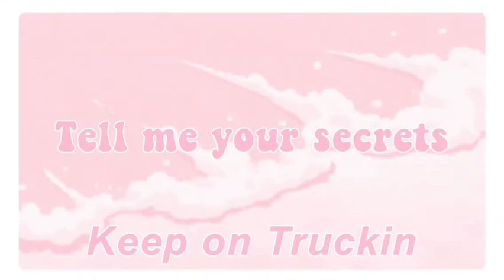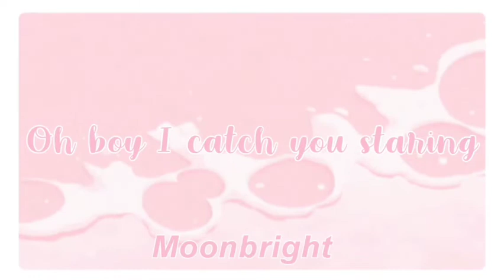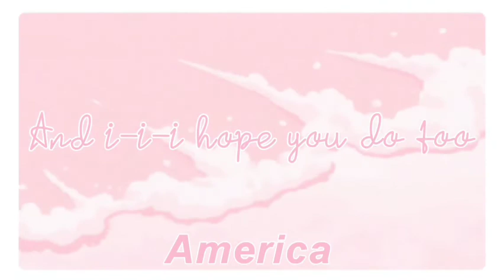✩aesthetic fonts✩ ~super aesthetic fonts you should use! ☁️✨ // popsicles and candies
๑ o p e n  m e! 🖇️

❝ d e t a i l s ᵕ̈

in this video, I'm gonna be showing you some aesthetic fonts! these are available at dafont.com

📎 filming editing apps
✨ inshot, kinemaster, vita ✨

✨ picsart, phonto, pinterest ✨

📎country
✨ india ✨

[ w h e n    d o     i     u p l o a d ]
 = ☁️  ! e v e r y     w e e k ! ☁️

i n s t a g r a m ~ ira_sxgaryx
s n a p c h a t ~ ira_youtube
p i n t e r e s t ~ prettygurlxpurr ♡

hey kittens! :3 i`m Ira! i`m indian! i make aesthetic videos (well, HOPE to) i make mixture of them,,,(what?!?) i have divided them into playlists so you can find them easily:) ✨ don't forget to subscribe if you`re new! thanks for watching 🦋

h o w    t o    g e t    a    s h o u t o u t ♡

•be 'g e n u i n e' and don't miss a video i post! ☁️

•share my videos ( o p t i o n a l ) 💫

thank you soo much! ♡ plus comment shoutout if you want to get it and let me know! 🌻✨

Ira

๑ c l o s e   m e! 🖇️